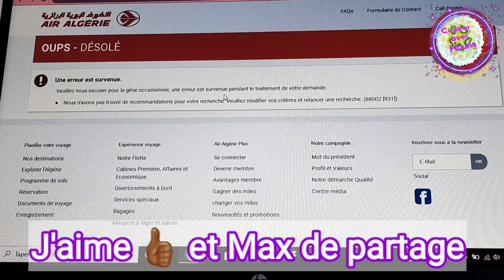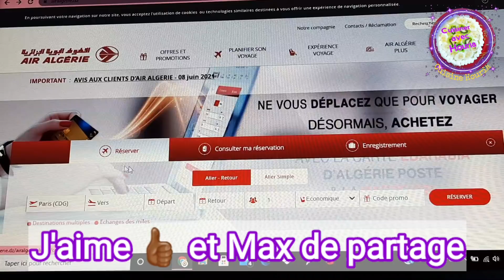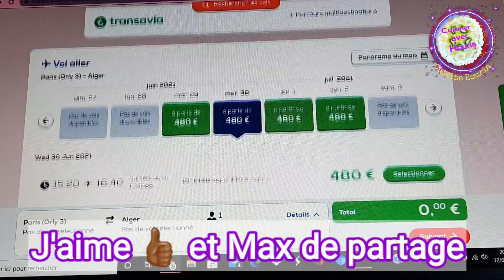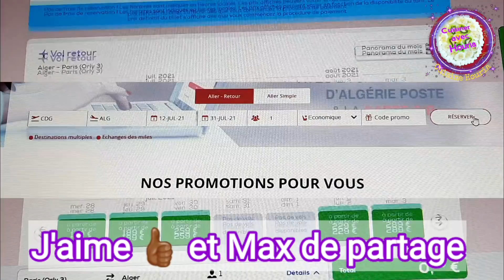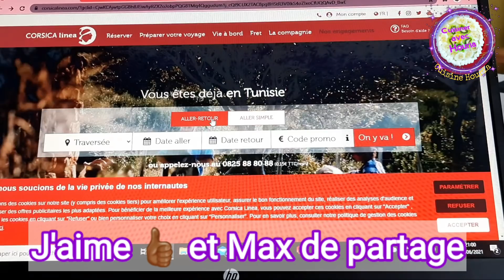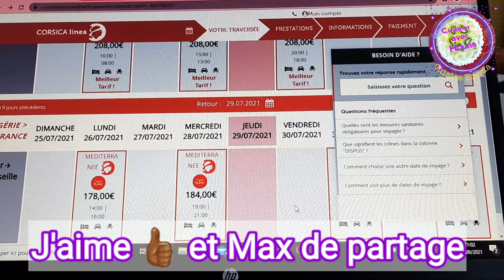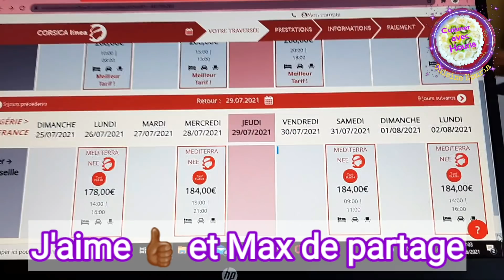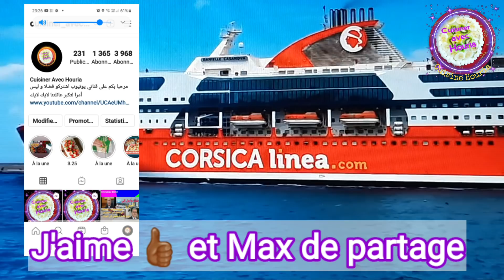🔴عاجل ‼️و هام لكل المغتربين/شراء التذاكر/تسديد مستحقات الحجر الصحي/معلومات مهمة